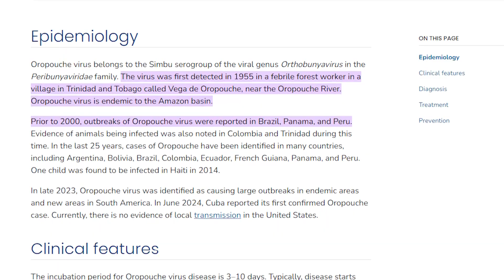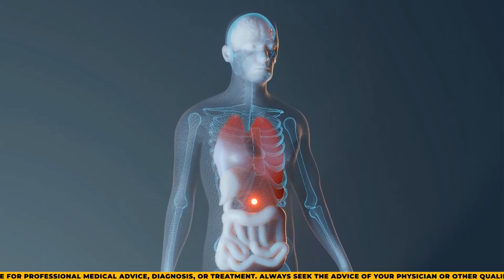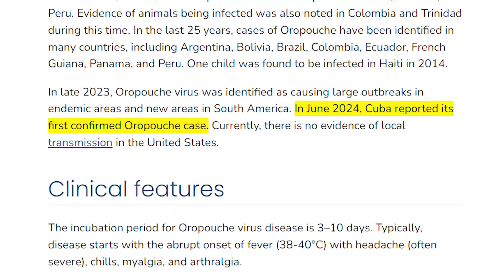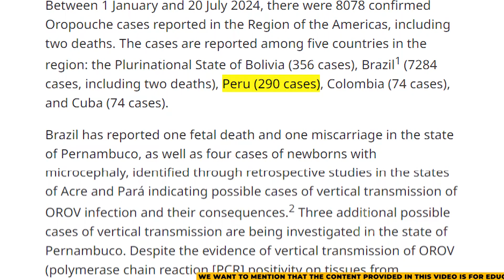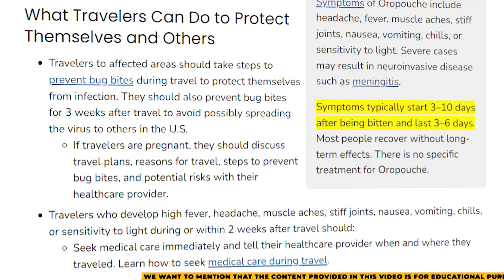Oropouche Virus Fever: 2024 Outbreak & How to Protect Yourself!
In this video, we discuss the 2024 outbreak of Oropouche Virus Fever and how you can protect yourself from this emerging health threat. The Oropouche virus, spread through mosquitoes and biting midges, can cause fever, headaches, joint pain, and other symptoms. As the outbreak continues to spread, it's important to stay informed and take preventive measures like avoiding insect bites and staying in well-screened areas. We’ll also cover the key symptoms to watch out for and ways to boost your immune system for extra protection.